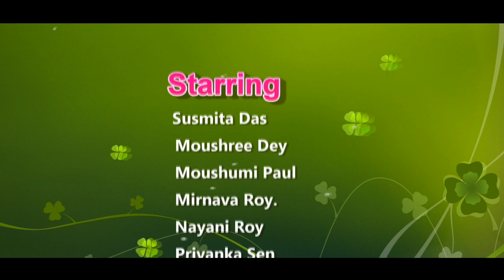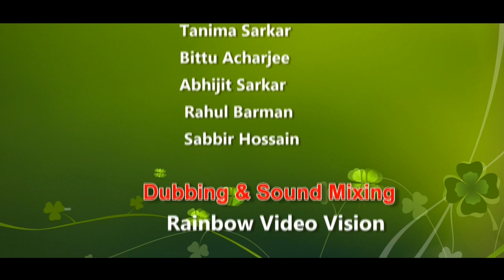Nayok Nayok Vab Nayikar Ovab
A Short Comedy Film